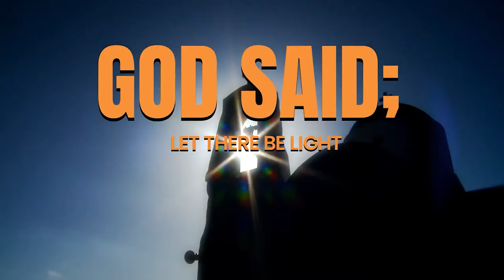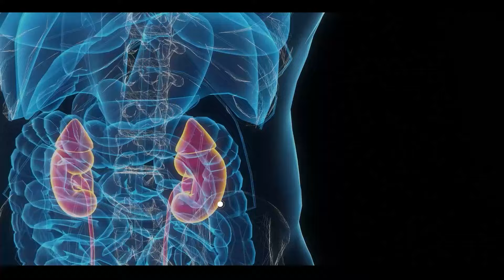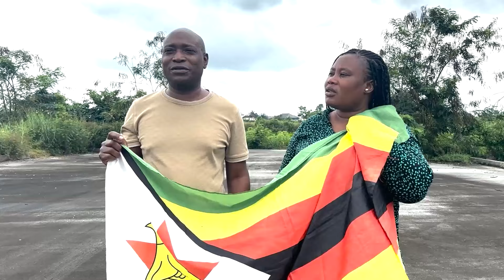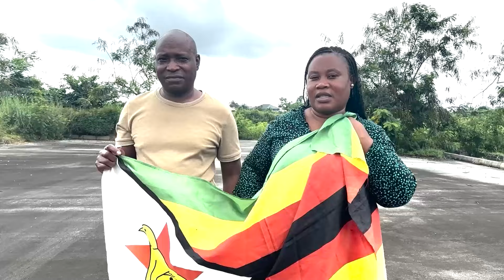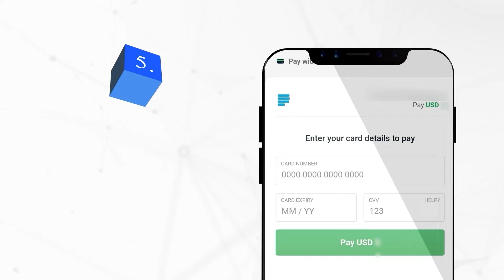ANOINTED MORNING PRAYER